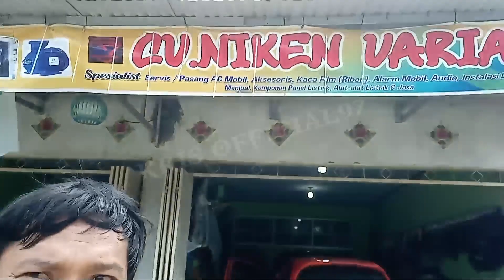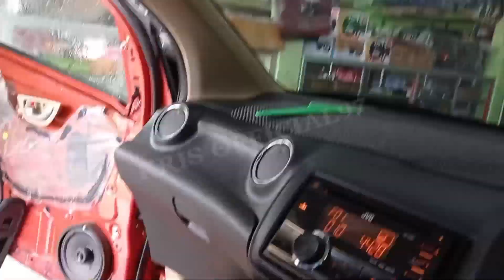GANTI KACA FILM HONDA BRIO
GANTI KACA FILM MOBIL HONDA BRIO

Ganti kaca film mobil honda brio di NIKEN VARIASI MOBIL.

Buat teman-teman yang mau pasang sendiri juga bisa ya...
silahkan simak videonya sampai selesai, cara pasang kaca film dan cara bongkar dasboard ada divideo.

Bahan :
Kaca Film
Saya memakai 3M Solar Optik One Way

Alat :
1.Blower
2.Pembersih kaca
3.Spray+shampoo
4.Tisue